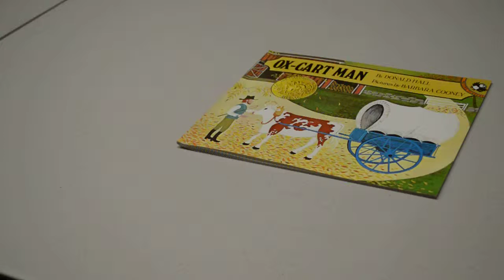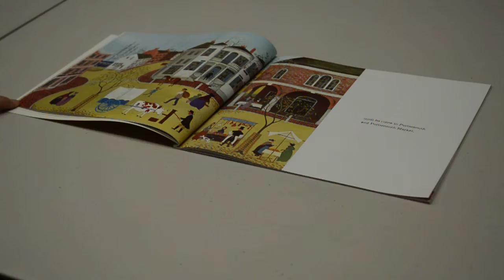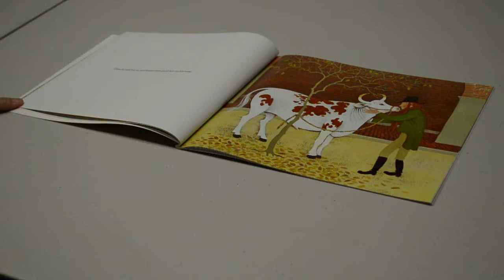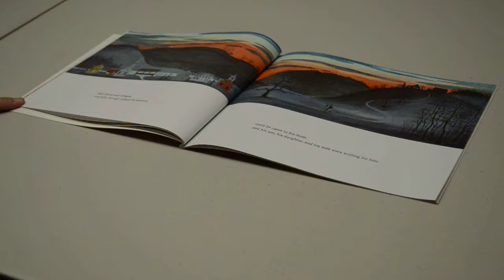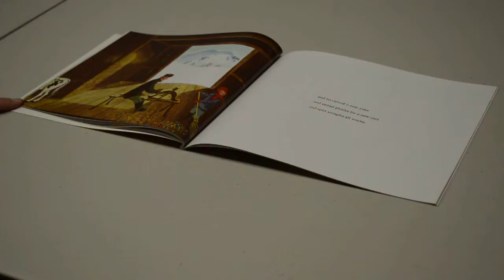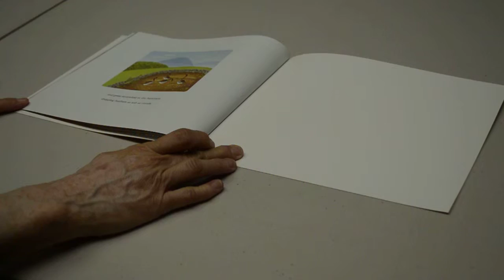Ox Cart Man